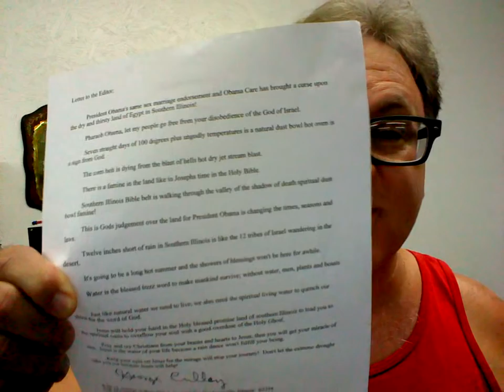Prophecy On Extreme Drought and Famine In U S Land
Antichrist Obama's judgement for the extreme drought and famine in U.S. land!